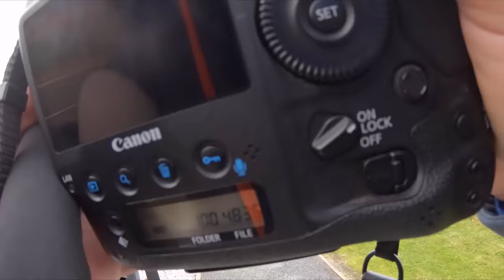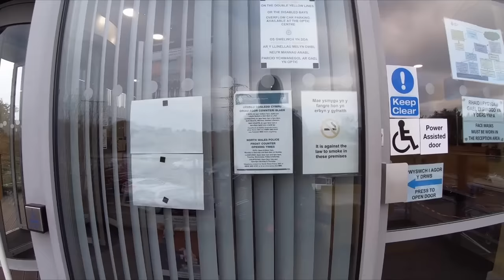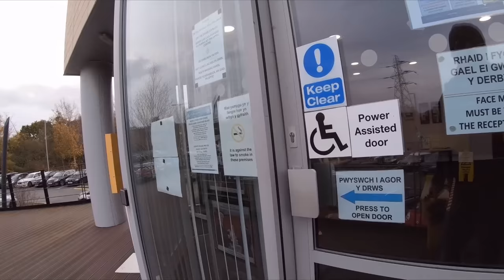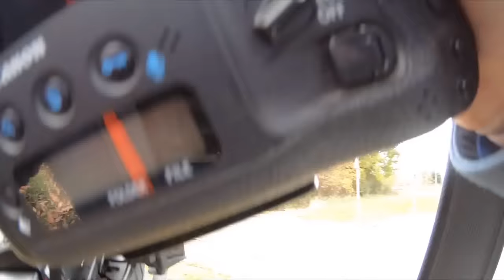Safe space needed at St Asaph Police Station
North Wales Police - Ignorance is bliss, as the Chief apparently spends his time notifying his staff how to recognise different auditors but not training the staff with regards to the law.